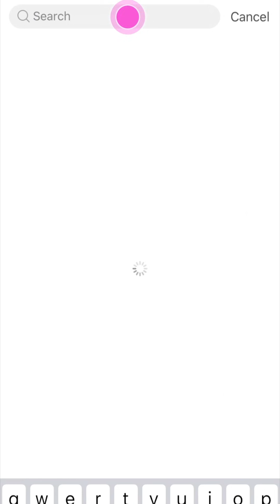How to Create Abstract Doodle Art Edits| PicsArt Tutorial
Thinking about taking up photo editing as a hobby? 💭Minimal one-line doodle edits are the perfect place to start, plus they’ll look ah-mazing on your Instagram!

In today’s PicsArt tutorial, we’re showing you how you can create drool-worthy 🤤abstract doodle art in minutes with our ‘dreamy doodle’ backgrounds! ✏️

Warning: Once you start, you won’t be able to stop!

Editing Steps:
* Choose the image you’d like to edit.
* Tap on ‘Stickers’ and search for ‘Doodle Art.’
* Choose your favorite doodle art sticker.
* Scale up the sticker to fit your photo.
* Use the Eraser Tool Portrait detection to erase any unnecessary parts. 🙌